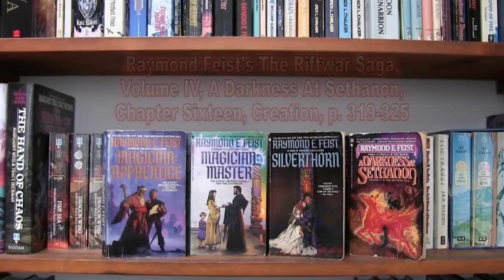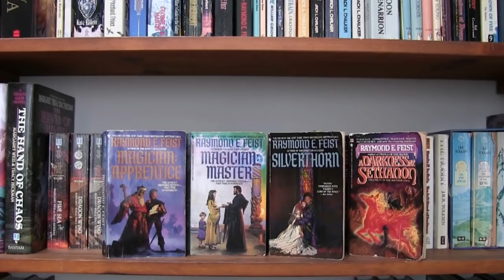Reading Raymond Feist's The Riftwar Saga, Darkness At Sethanon, Creation - ASMR - Time Travel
***SUPPORT***

Bitcoin Cash (BCH): 18KjJ4frBPkXcUrL2Fuesd7CFdvCY4q9wi

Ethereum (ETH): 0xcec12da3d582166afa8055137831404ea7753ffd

Ethereum Classic (ETC): 0x348e8b9c0e7d71c32fb2a70dcabcb890b979441c

Litecoin (LTC): LLak2kfmtqoiQ5X4zhdFpwMvkDNPa4UhGA

Dash (DSH): XmHxibwbUW9MRu2b1oHSrL951yoMU6XPEN

ZCash (ZEC): t1S6G8gqmt6rWjh3XAyAkRLZSm9Fro93kAd

Peace.

chycho

***Additional Articles***

Peace,

chycho